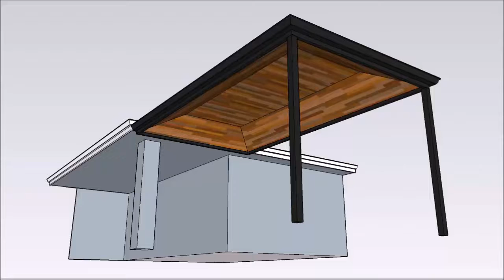briar hocking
Hipped gable patio with cedar lining